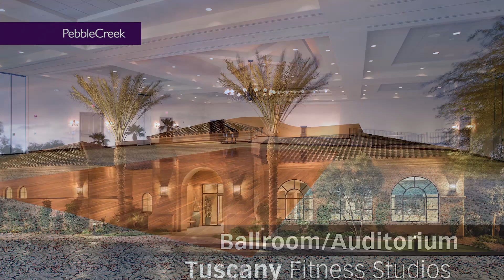PebbleCreek Amenities | Ideal Retirement Living | Robson Resort Communities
As you pass through the entry gates of PebbleCreek, you are greeted by tall palms lining the golf course on either side, creating a grand sense of arrival that’s reflected in the country club lifestyle. You’ll appreciate the tranquility of quiet surroundings, multi-million dollar country club amenities and the relaxing warmth of friendly neighbors. At the center of the community you will find The Tuscany Sports & Aquatics Complex, which features a wide range of sport and fitness amenities, including outdoor and indoor aquatic areas, fitness center, dance rooms and outdoor courts and softball field.

About PebbleCreek, a Robson Resort Community:

Discover luxury retirement living in the metro Phoenix area at PebbleCreek, located in Goodyear, Arizona. The community features stunning amenities, including golf, Pickleball, creative arts, and more, plus plentiful opportunities for socializing with fun clubs and activities. Whether you are looking for low-maintenance Courtyard Villa homes or Estate series plans, PebbleCreek offers a variety of new homes for sale.